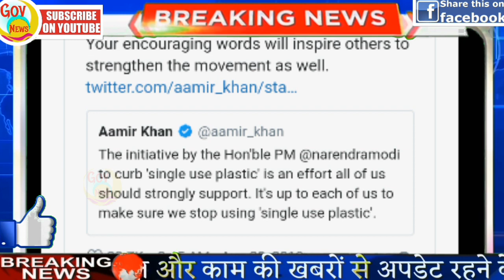28 August दिनभर की बड़ी ख़बरें | Badi khabren | Speed News | NonStop News | Mobilenews 24 | govnews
28 August दिनभर की बड़ी ख़बरें | Badi khabren | Speed News | NonStop News | Mobilenews 24 | govnews.

28 August दिनभर की बड़ी ख़बरें | Badi khabren | Speed News | NonStop News | Mobilenews 24 | govnews